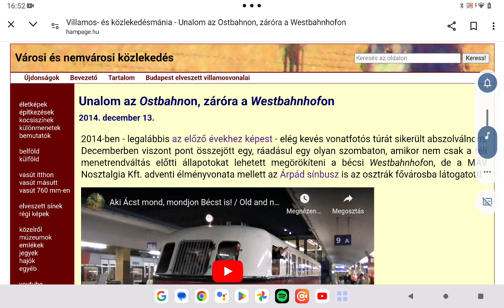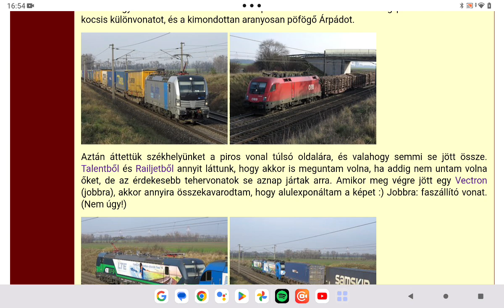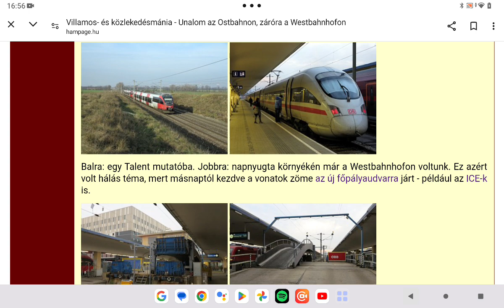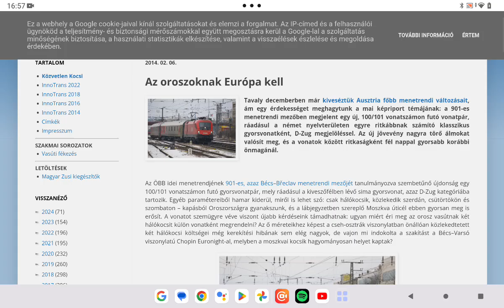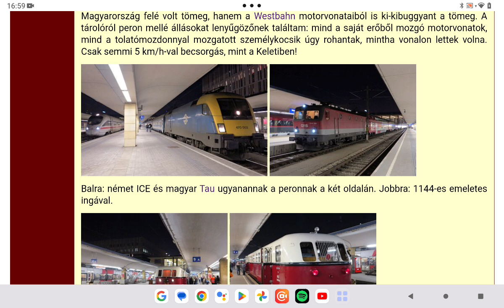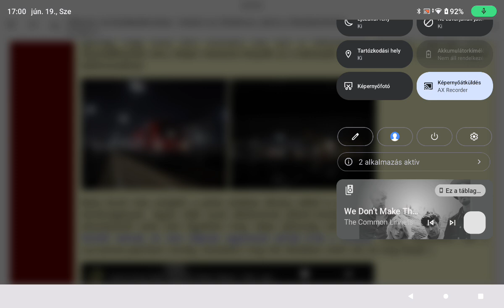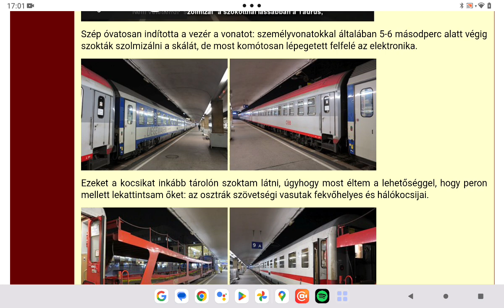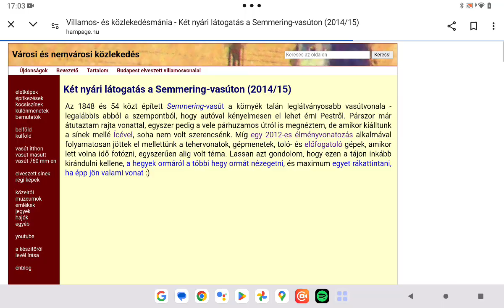Hampage.hu 351. rész